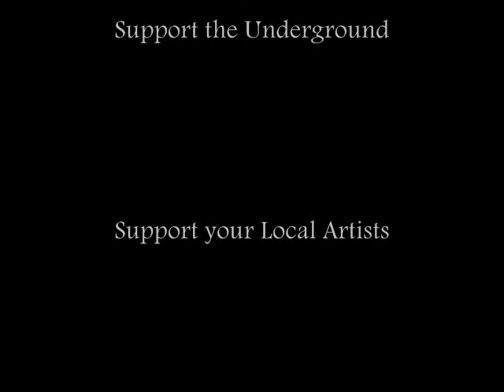Gimmi A Hicki